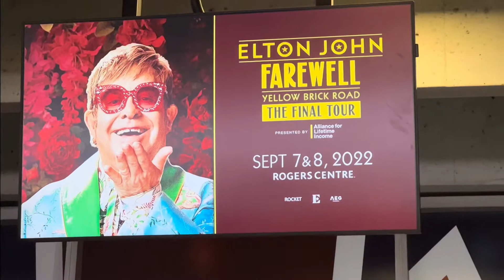Making easy Egg Salad on Croissant/ Elton John Farewell The Final Tour/Mira Garcia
We attended Elton John Farewell The Final Tour at Roger Center in Toronto, filled the stadium and enjoy the show. The next morning I thought of making an egg salad, easy and simple but delicious.:)